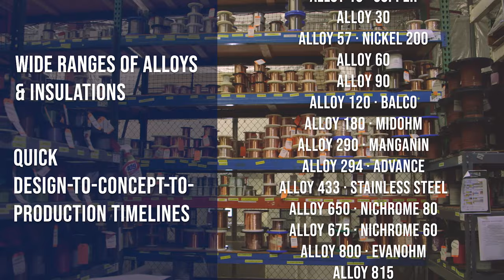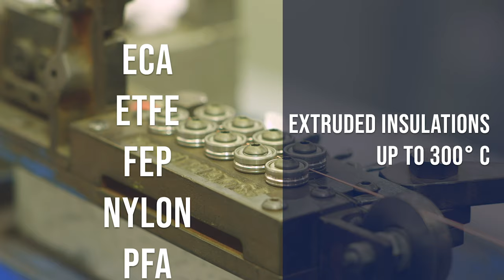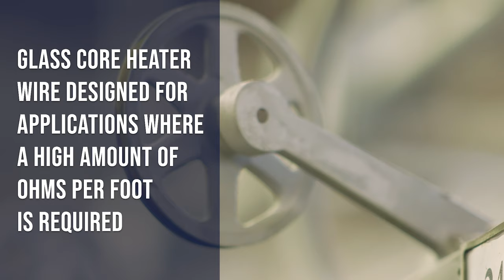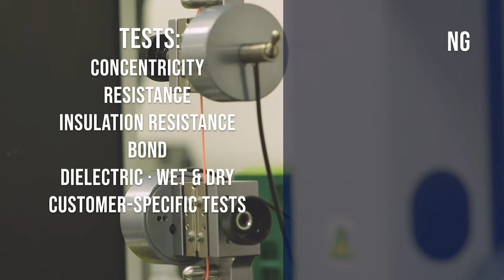Pelican Wire Manufacturing Capabilities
Learn the many benefits & capabilities of custom wire manufacturing with Pelican Wire, an employee-owned, American-made company located in Naples, Florida.